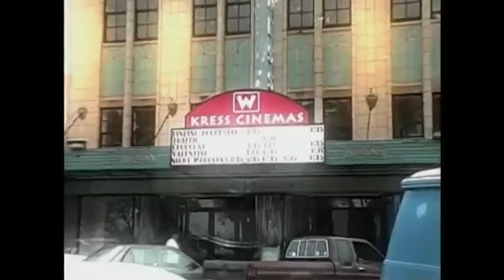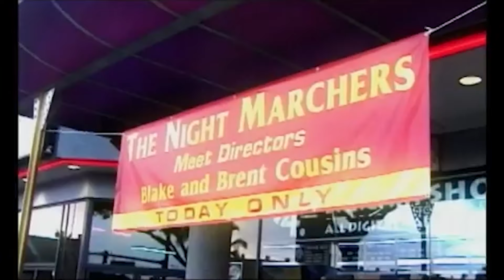NIGHT MARCHERS RETURN 2020~THE MOVIE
Watch Now AMAZON PRIME! Night Marchers

The premiere of the Cousins Brothers Productions, Night Marchers, will take place in theaters throughout the Hawaiian Islands on October 25th, 2019.
With an ensemble cast and production team, made up entirely of local talent, Night Marchers was produced on the Big Island and is poised to once again set box office records.

The original Night Marchers was produced 20 years ago and released in 2001, with a sequel the following year. Identical twins and Big Island film makers, Blake and Brent Cousins, smashed box office records with their original release. Now 20 years later they are back on the Big Screen with with a re-telling of the legend of the Night Marchers; Supernatural Hawaiian Warriors who protect the King’s trails. Sightings of the Night Marchers have been reported on each of the Hawaiian islands.

The Cousins Brothers developed their original story for the film by compiling reports from law enforcement officials, member of local fire departments, and Kupuna from all over the islands. These reports include recurring testimony from residents who have seen the Night Marchers right in their own living rooms. The pounding of drums, and distant torches that come into focus as the Night Marchers appear.

The legend of the Night Marchers has sent chills through the people of Hawaii for generations and the Cousins Brothers deliver again with the latest version of the legend that will be sure to raise chicken skin for all that see it!

Executive Producer and Director, Brent Cousins, hopes that the current release of the Night Marchers will achieve the same impact that the original film enjoyed twenty years ago. Brent states, “the new generation will experience the terror of the Night Marchers, and the message of respecting their culture and their aina”.

Executive Producer and Editor, Blake Cousins, is both proud and humble to have the opportunity to bring the legend of The Night Marchers to Hawaii audiences once again in this digital age.  According to Blake, “as a local independent film maker, I’ve always wanted to create a Hawaiian-Style-Film Industry where local actors and producers have films shown on the Big Screen, made in Hawaii for Hawaii, with an international appeal, while showcasing the Islands’ unique culture and majestic locations.”

The film begins twenty years later after the original when a Hollywood reality television producer comes up with the idea to pick up the story and travel to Hawaii to hunt for the paranormal legend and document the existence of Night Marchers. What he and his camera crew experience is far more than they bargained for.

The talent pool for Hawaii born and bred actors is deep as seen in the performances of local actors: Kealii Kanekoa and Anuhea La. Their performances in the NIGHT MARCHERS is sure to pave the way for future talent from Hawaii following in the footsteps of Dwayne Johnson and Jason Mamoa.

The Cousins Brothers Productions team of Brent and Blake Cousins has been active in film making for more than thirty years. This award winning duo has to their credit made: seven feature length films, an internationally renown youtube channel Thirdphaseofmoon with 750,000 subscribers that began in 2008, and in the production of commercial and documentary films. Blake and Brent are always working, but their happiest when making movies and this latest version of the Night Marchers was a true labor of love. Working in remote jungle locations created challenges that the Cousins Brothers and the entire NIGHT MARCHERS crew met with a creative vigor that they believe can be seen in the film.

The goal is the same as it was 20 years ago. To produce feature length films here in Hawaii that utilize the talent of the people of Hawaii and that entertain and celebrate Hawaii. For people the world over love Hawaii.

The NIGHT MARCHERS 2019 is guaranteed to thrill all this Halloween Season! The film premiers in theaters throughout Hawaii on October 25th. Be advised that diapers will not be sold at the snack bar so bring your own or a change of clothes cause the NIGHT MARCHERS are back!